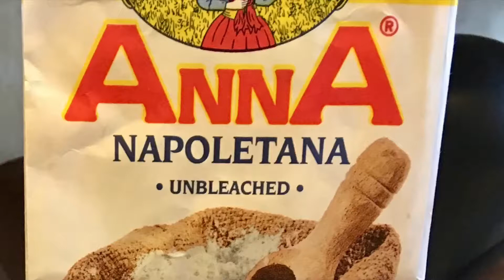Black Pepper Fettucine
Ingredients: 2-1/2 cups 00 or semolina flour, 4 large eggs, 1 tbsp. extra virgin olive oil, 1/2 tsp. fresh black pepper, 1 tsp. fine sea salt.
Combine ingredients, roll into a ball on a floured surface, cover with plastic wrap and let sit for 20 minutes, divide into quarters, roll, cut, let dry for 20 minutes, simmer in salted water for 3-4 minutes...